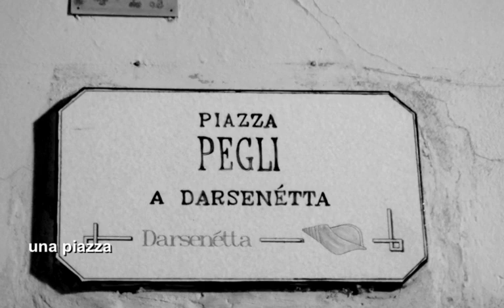Carloforte gennaio 2011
L'isola di San Pietro e Carloforte
la comunità ligure residente.